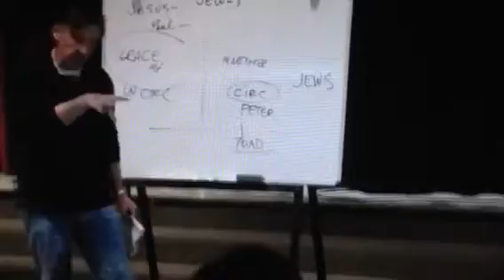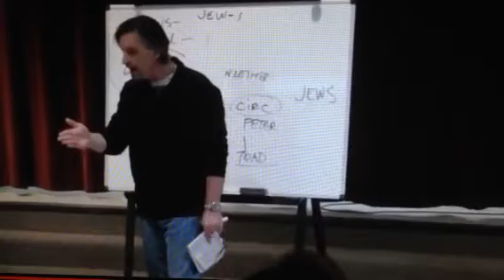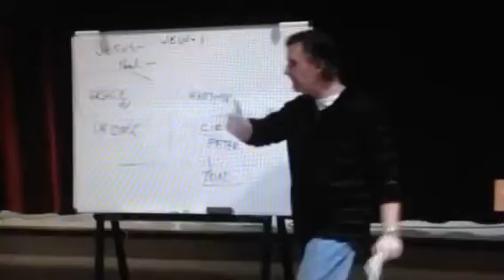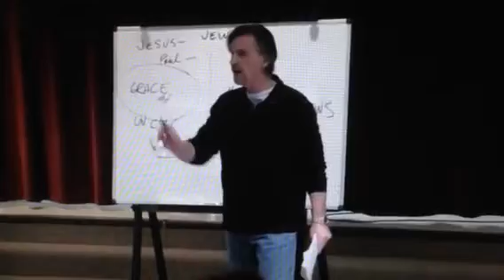Grace + Law = Anti Gospel